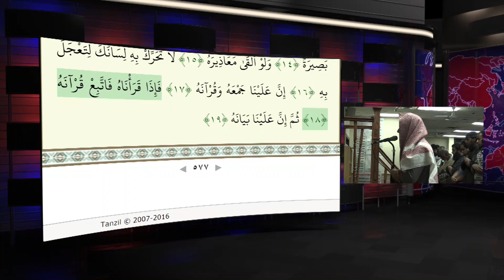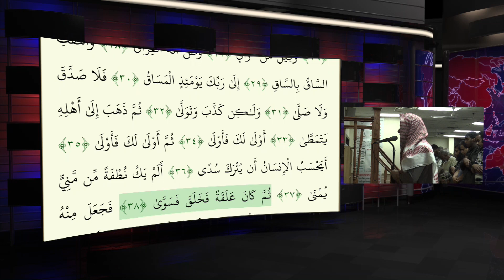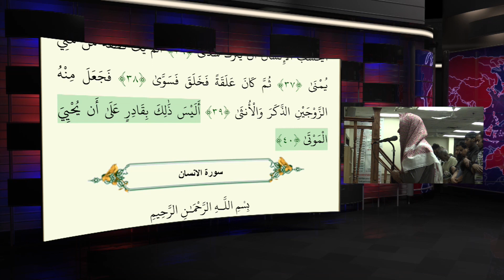Beautiful Recitation of Surah Al-Qiyamah | Sheikh Moutasem Al-Hameedy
Abu Huraira Center Taraweeh 1437 with Sheikh Moutasem Al-Hameedy.